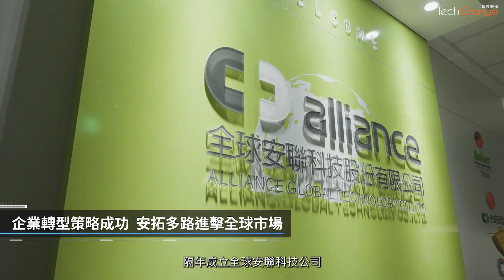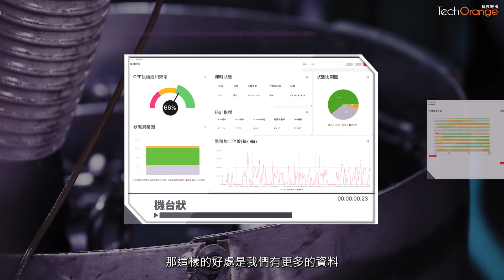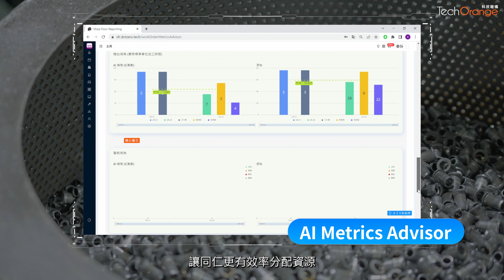【影音報導】傳產數位轉型實例 — 安拓實業導入精實管理系統優化營運，把生意拉到國際上的更高層次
許多傳產面臨人工短缺的問題。加上扣件產業國際競爭越來越激烈，扣件業數位轉型資優生安拓實業，如何運用「精實管理系統」讓機台稼動率成長13%、減少人員負荷30%？